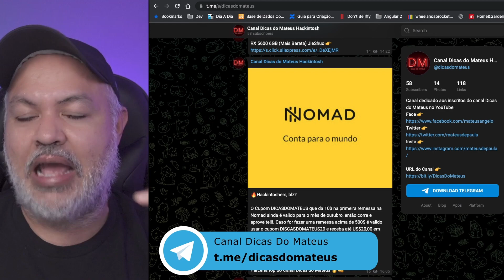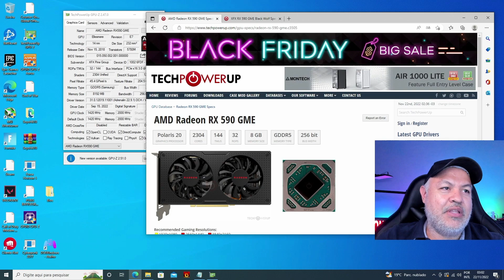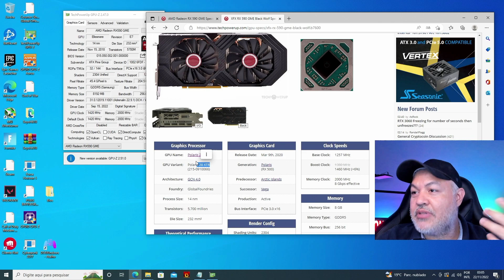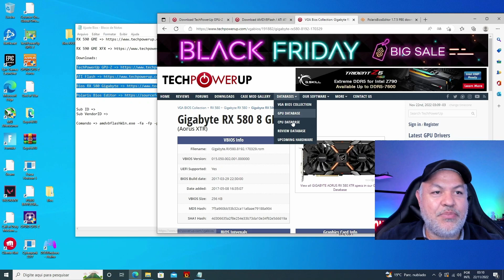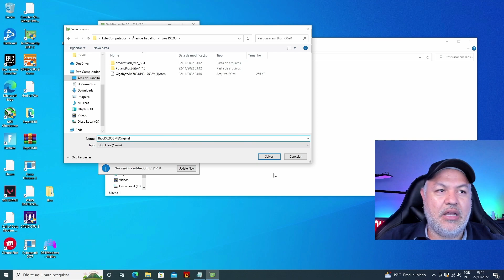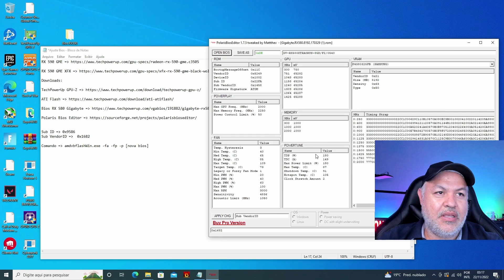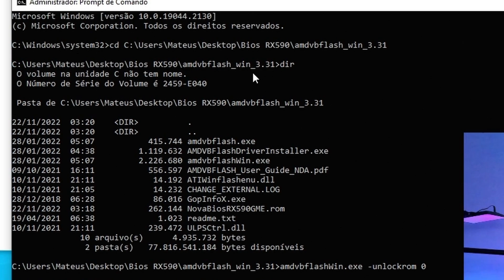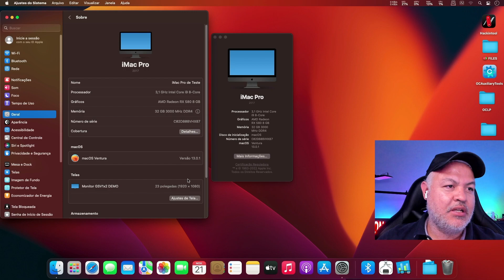💣🔥 (NOVO MÉTODO) ATIVANDO RX 590 GME 51 RISC NO HACKINTOSH 👉 HORA DE TROCAR A BIOS DA PLACA 👊🔥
Fala Hackintoshers, blz?  Nesse vídeo mostro o novo método para ativar a RX 590 GME do AliExpress no Hackintosh... 👉 Confere o video 👊

🔥 RX590 GME 51 RISC

HACKINTOSH EDIÇÃO DE VIDEO BARATO / GAMER Total 💵 R$ 2900

🔥 Soyo sy b660m 2.5g clássico + i3 12100f 💵 R$ 1124

🔥 RX 5500 XT 8GB 51 RISC 💵 R$ 540

🔥 16gb Memoria RAM Juhor 3200MHZ 💵  R$226

🔥 Cooler 💵  R$158

🔥 Gabinete Gamer Mid Tower HOLT RGB Fortrek 💵  R$240

🔥 GIGABYTE Fonte 550W 80 Plus Bronze GP-P550 💵  R$347

🔥 SSD M2 Netac 500GB 5000Mbps 💵  R$ 278

🔥 Wifi BCM94360CD 💵  R$ 233

Total 💵 R$ 2900

Alternativo
RX 6600M / 6600 / 6600 XT 8GB 51 RISC
Soyo nova premiere clássico b660m 2.5g com intel i5 12490f

🔥🔥 CUPONS CONTAS NOVAS
Crie uma nova conta usando

🎟️R$15 off em R$60 - código: BRNEW15
🎟️R$25 off em  R$110 - código: BRNEW25
🎟️R$55 off em  R$300 - código: BRNEW55

COMO ECONOMIZAR COM A NOMAD 👉 Abra sua conta e informe o cupom DISCASDOMATEUS20 e receba até US$20,00 em Cashback no primeiro envio, veja o vídeo

Abraços,

Mateus

Meu Hackintosh #1
I9 10900k es
Placa Mãe B460 AORUS Elite Gigabity
32gb Ram 3000 (2x16)
Intel UHD 630
MSI Radeon 580 8GB
æ
20GB RAM

Cápitulos do Vídeo
00:01 - Introdução sobre a RX 590 GME
01:50 - Recado 1: Tudo sobre o Canal Dicas do Mateus
02:39 - Recado 2: Assessoria Profissional em Hackintosh
03:08 -Tudo sobre a RX 590 GME
10:09 - Ativando RX 590 GME para Hackintosh
23:53 - Teste Ventura COm RX 590 GME